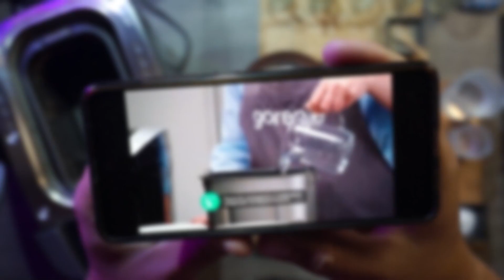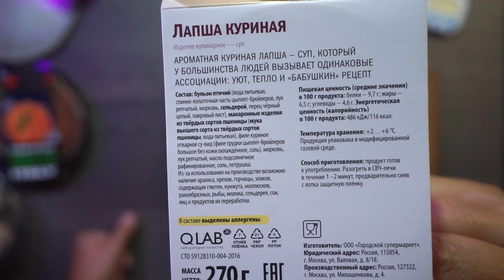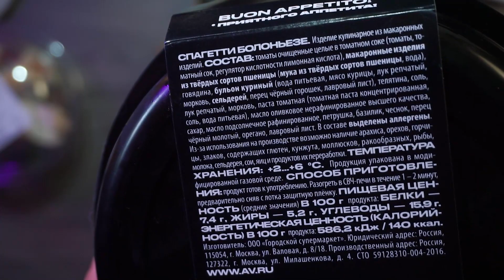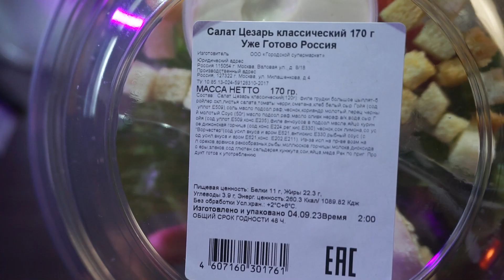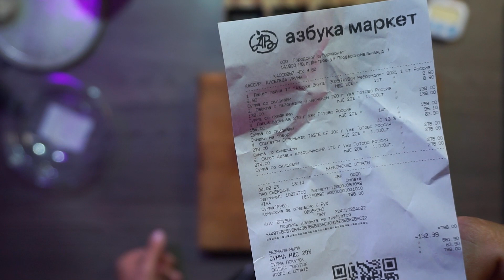ЧекФуд Обзор / Азбука Вкуса / Купил обед на 800 рублей!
Сегодня на обзоре готовые блюда из магазина Азбука Вкуса.

На первое - куриная лапша
На второе - спагетти Болоньезе
Салатики - из свеклы с чесноком и Цезарь с курицей